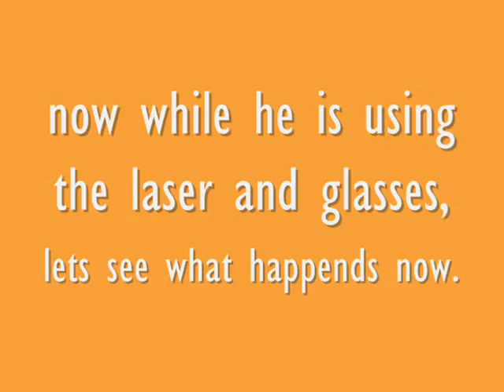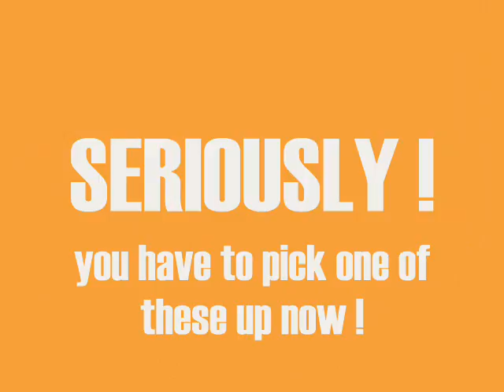laser soccerball invention for french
this is a project for school.
commenting is taking off due to the fact
this isn't a video that is for show.
it is only uploaded to show my class.
thanks.